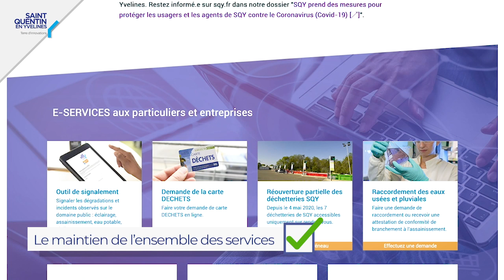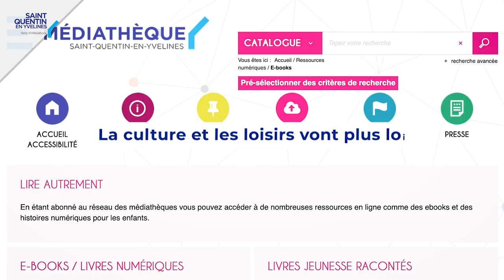SQY mobilisée durant toute la crise sanitaire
Services, réseaux vitaux, transports, masques, solidarité, santé, soutien aux entreprises, plan de relance, etc., durant tout le confinement SQY est restée mobilisée.